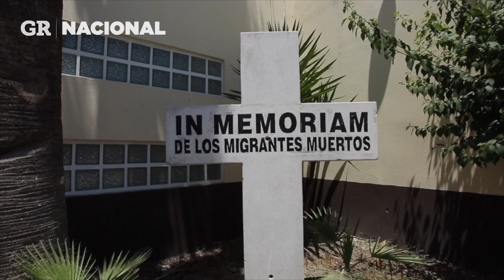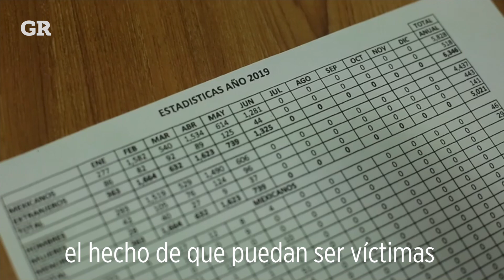Mexicanos deportados: caravana invisible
Miles de deportados mexicanos se encuentran perdidos en su propio país. Tenían 20, 30 o hasta 50 años en Estados Unidos, en México desconocen todo.